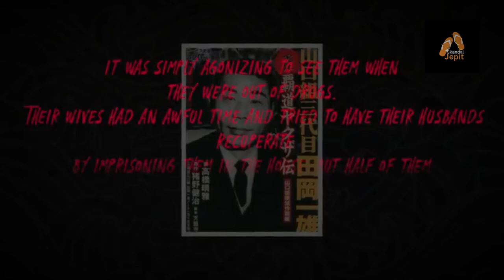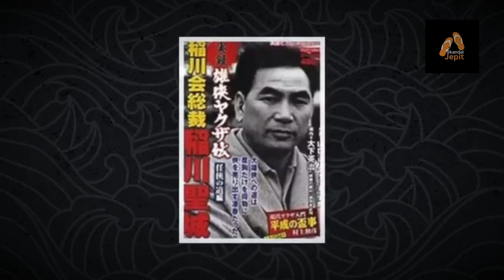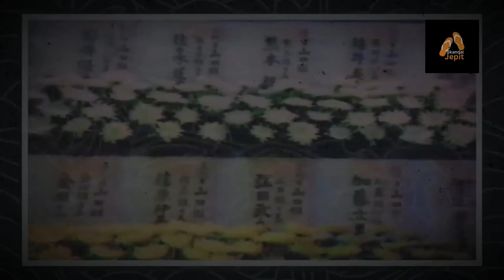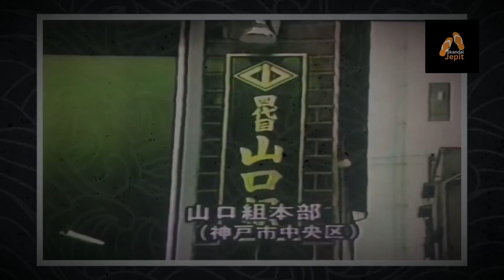Yakuza :Kelompok Kriminal Terkenal di Jepang, Sepanjang Sejarah.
Kelompok Yakuza, juga dikenal sebagai "ninkyo dantai" atau "bōryokudan," memiliki sejarah yang panjang dan kompleks di Jepang. Mereka adalah kelompok kriminal yang terkenal dengan kode etik khas, tato yang mencolok, dan keterlibatan dalam berbagai jenis kegiatan ilegal.

Akarnya dapat dilacak kembali ke era Feodal Jepang, ketika kelompok-kelompok sosial yang dikenal sebagai "tekiya" atau pedagang jalanan dan "bakuto" atau penjudi mulai berkembang. Mereka menerapkan hierarki dan kode etik yang mirip dengan apa yang akhirnya menjadi ciri khas Yakuza. Bakuto terlibat dalam kegiatan perjudian ilegal dan sering membentuk ikatan dengan tekiya untuk melindungi bisnis mereka. Selama era Meiji 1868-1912, modernisasi Jepang menghadirkan perubahan sosial yang signifikan, tetapi elemen-elemen kriminal ini masih bertahan dan akhirnya menjadi cikal bakal Yakuza.

Peran dan keterlibatan Yakuza dalam sistem ekonomi Jepang adalah topik yang kompleks dan kontroversial. Selama beberapa dekade, kelompok kriminal Yakuza telah terlibat dalam berbagai sektor ekonomi, dari bisnis legal hingga ilegal. Meskipun tidak semua Yakuza terlibat dalam kegiatan ekonomi, keterlibatan mereka dalam bisnis telah memberikan dampak yang signifikan terhadap dinamika sosial dan ekonomi Jepang.

Salah satu pemimpin Yakuza yang paling terkenal dan kontroversial adalah Kazuo Taoka, yang juga dikenal sebagai "Kazuo Taoka Shigemitsu." Ia adalah salah satu pemimpin Yakuza yang memiliki pengaruh besar pada perkembangan dan transformasi kelompok kriminal Yakuza di Jepang. Kekjamannya dan peran signifikannya dalam dunia kriminal membuatnya menjadi tokoh yang menarik untuk dijelajahi dalam sejarah Yakuza.

Kazuo Taoka lahir pada 15 Oktober 1907 di Prefektur Hiroshima, Jepang. Ia menjadi terkenal sebagai ketua kelompok Yakuza Yamaguchi-gumi, yang merupakan salah satu kelompok Yakuza terbesar dan paling berpengaruh di Jepang. Taoka mengambil alih kepemimpinan Yamaguchi-gumi pada tahun 1946 setelah kematian pemimpin sebelumnya, Harukichi Yamaguchi.

Di bawah kepemimpinan Taoka, Yamaguchi-gumi tumbuh pesat dan menjadi salah satu kelompok Yakuza paling kuat di Jepang. Namun, reputasinya juga sangat kontroversial karena metodenya yang kejam dan tidak ragu-ragu dalam menggunakan kekerasan serta pemerasan. Taoka dikenal sebagai pemimpin yang sangat tegas dan otoriter, dengan kecenderungan untuk mempertahankan kekuasaannya dengan kekerasan.

Di bawah pimpinan Taoka, Yamaguchi-gumi terlibat dalam berbagai kegiatan ilegal seperti perjudian, prostitusi, narkoba, pemerasan, dan banyak lagi. Mereka mengendalikan sejumlah bisnis ilegal dan mengambil bagian dalam penindasan kompetitor serta memperluas pengaruh mereka di sektor ilegal.

Salah satu momen paling terkenal dalam sejarah Yamaguchi-gumi yang dipimpin oleh Taoka adalah "Perang Yama-Ichi" (Perang Yamaguchi-Ichiwa) pada tahun 1985. Konflik ini adalah pertempuran berdarah antara dua faksi dalam Yamaguchi-gumi, yang dipimpin oleh Kazuo Taoka dan Tatsuo Yamaguchi. Perang ini mencerminkan konflik kekuasaan internal dan persaingan di dalam kelompok Yakuza.

Kazuo Taoka meninggal pada 8 Juli 1981 akibat kanker perut. Meskipun ia memiliki reputasi kejam dan tindakan kriminal, ia juga dianggap sebagai salah satu pemimpin yang mampu mempertahankan stabilitas dan kesatuan dalam kelompok Yakuza yang kompleks seperti Yamaguchi-gumi. Setelah kematiannya, kelompok ini tetap menjadi salah satu kelompok Yakuza terbesar di Jepang.